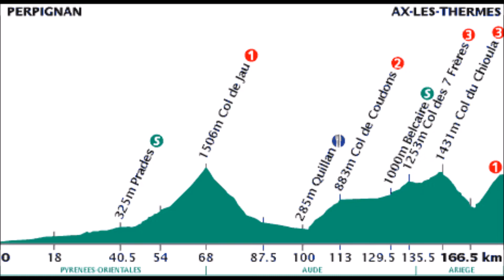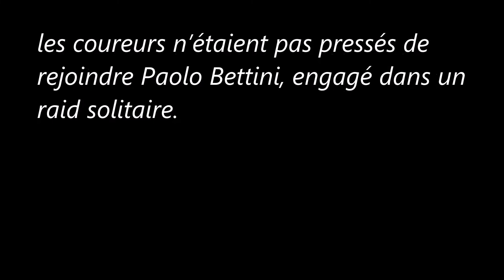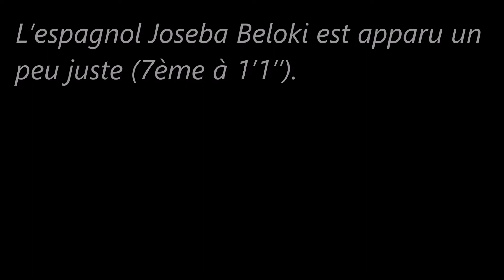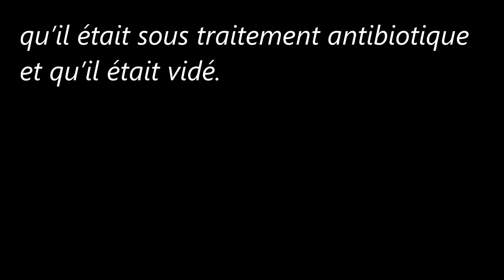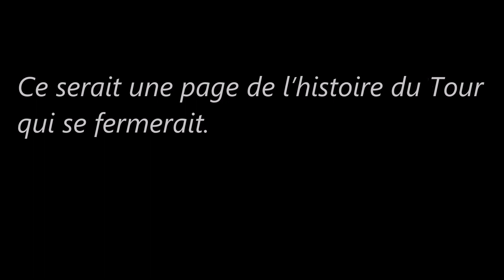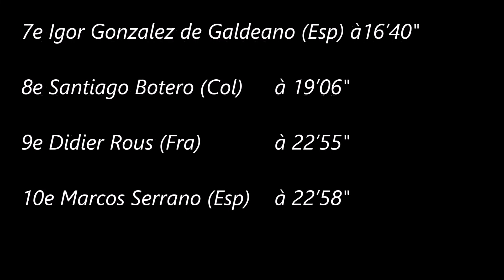12e étape du Tour de France 2001